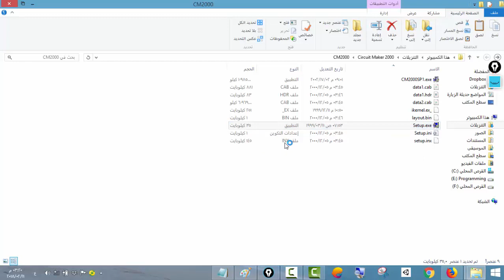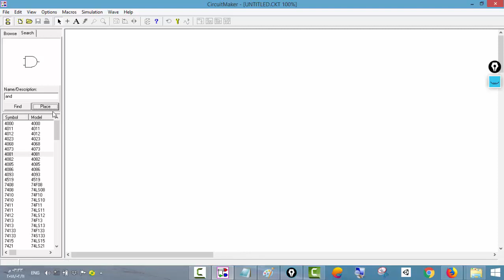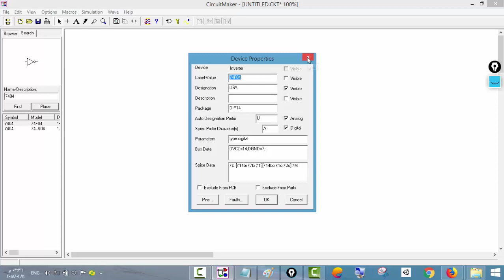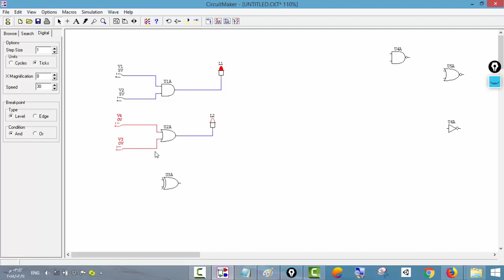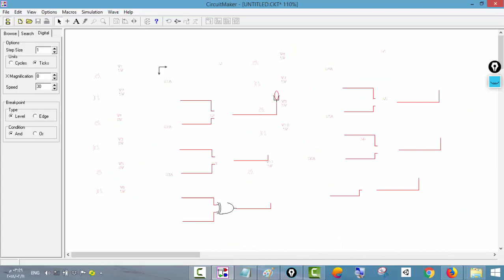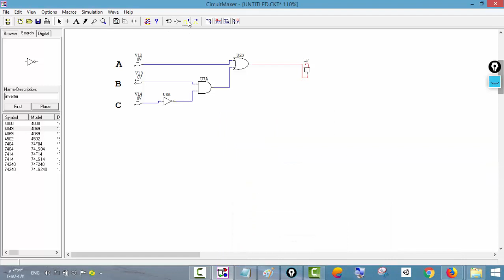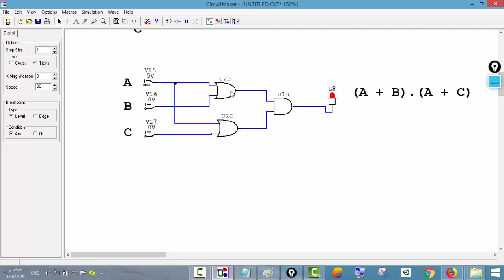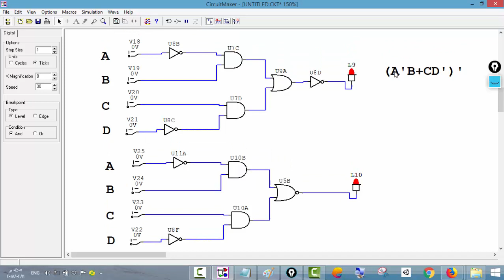lecture (1) - Circuit Maker 2000